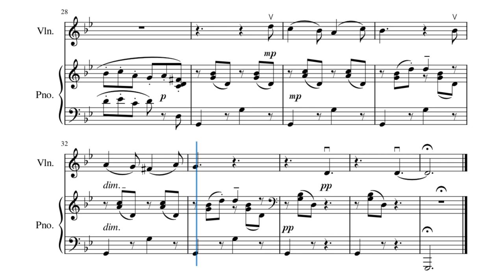Violin Star 3｜No.21 - Venetian Gondola Song (With Piano Accompaniment)